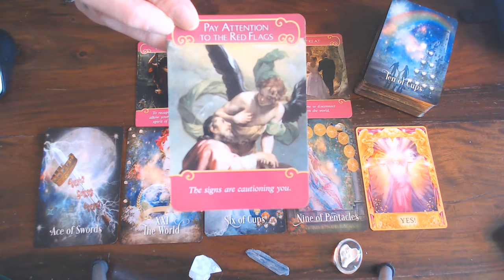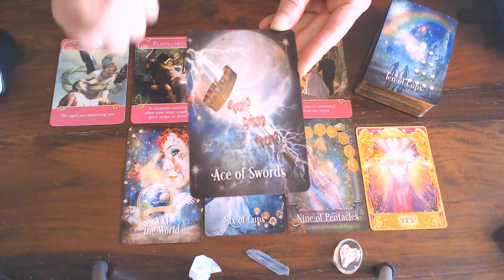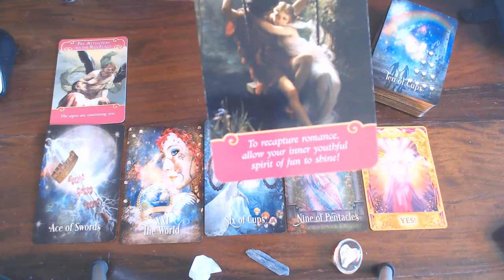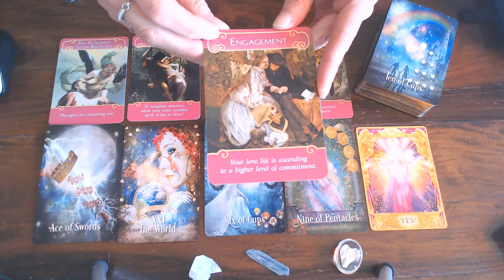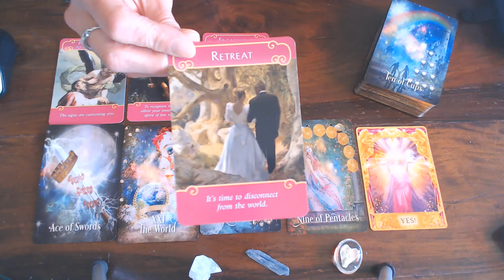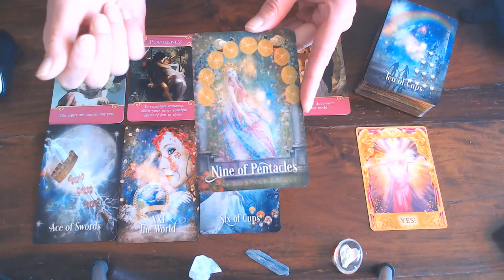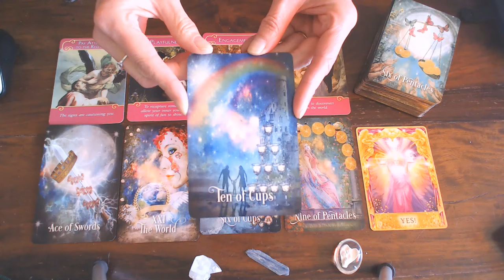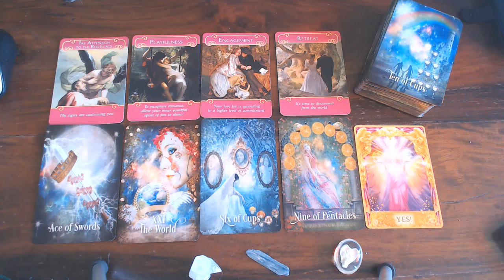AQUARIUS YOUR LOVE VLOG FOR MAY 2020/PAY ATTENTION THERE ARE MAJOR CHANGES!